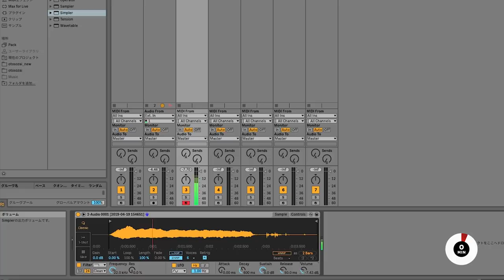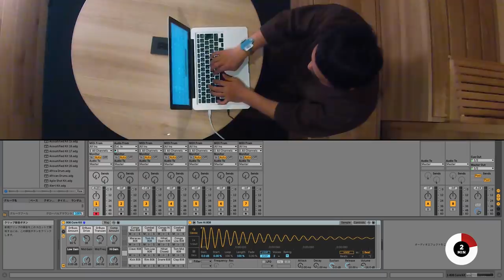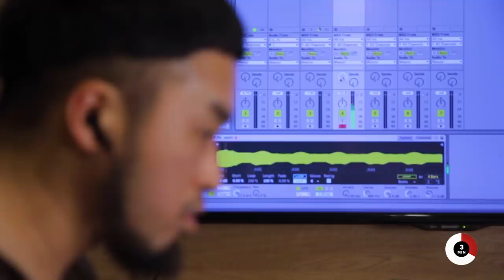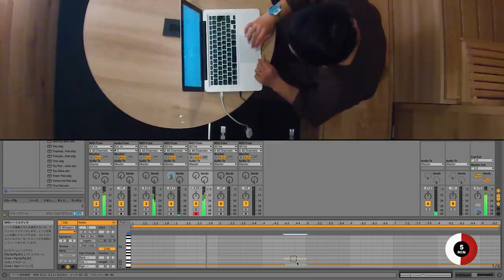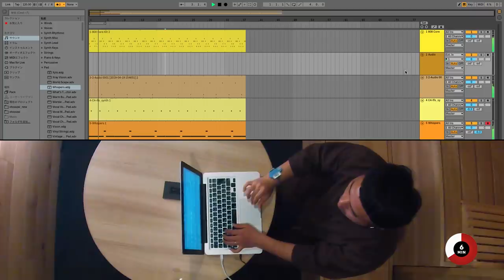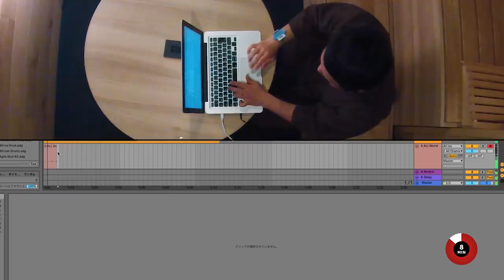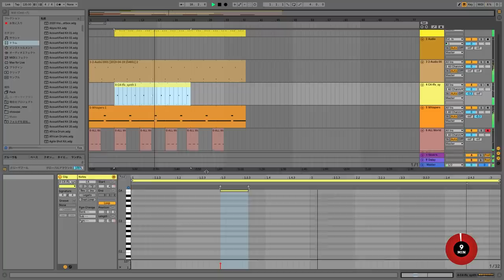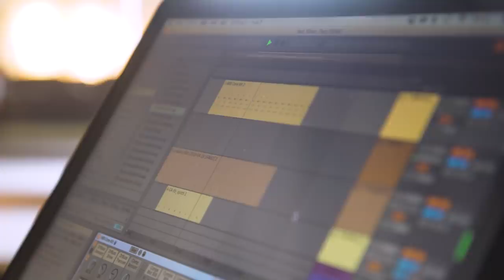Foodman (食品まつり) - Against The Clock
We visited Tokyo for this week’s episode of Against The Clock, where experimental hero and unlikely Diplo co-sign 食品まつり a.k.a Foodman took on the challenge of making a track in 10 minutes. In case working under pressure wasn’t enough to break a sweat, he took us to an actual sauna – not for relaxation, but inspiration.

“I think sauna is a genre in itself," he told us. "Electronic and any music has a lot of genres that are influenced by trance [or] drugs and I personally think sauna is a contemporary psychedelic culture”.

Filmed by: Sam King